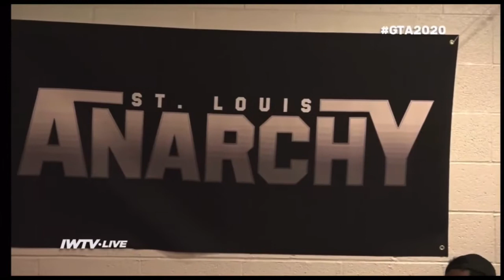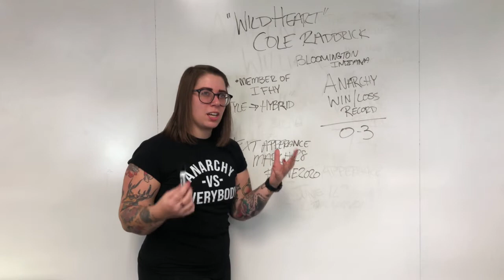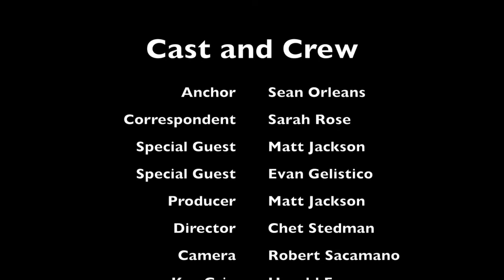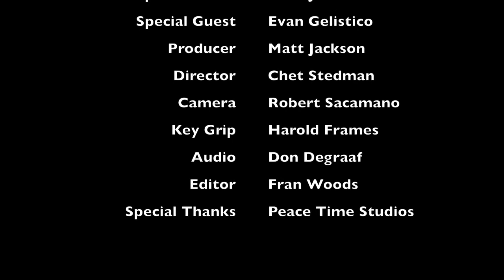Inside Anarchy Episode 2.01 | Saint Louis Anarchy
Inside Anarchy, update regarding future events for 2020 with Anarchy owner and promoter Matt Jackson.  Sean Orleans also sits down for an interview with Evan Gelistico, and more!

Download the Submission Squad: Dollar Menu Midcarders Podcast